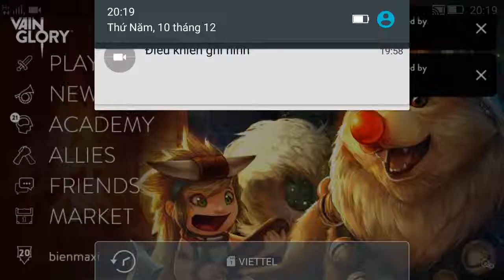Vainglory e253 Mr Bean